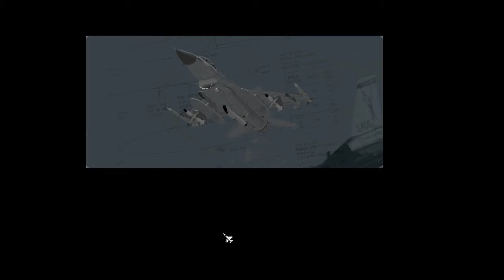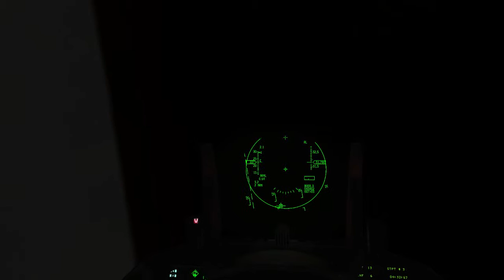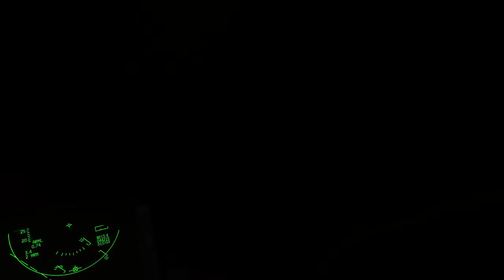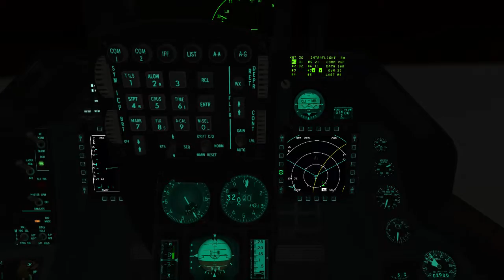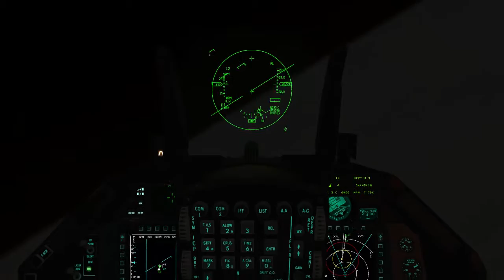Egyptian F-16 in mission